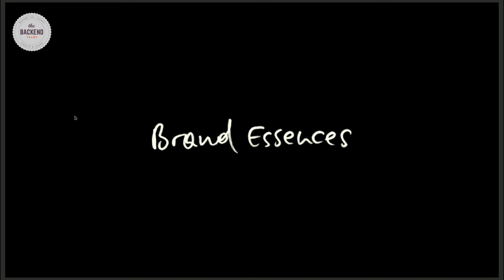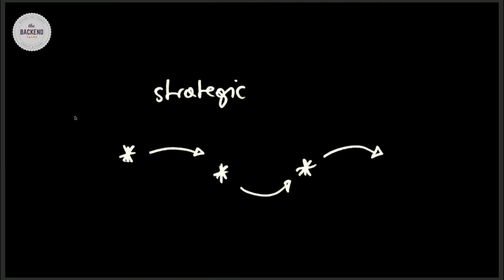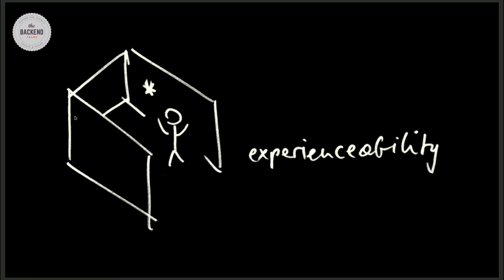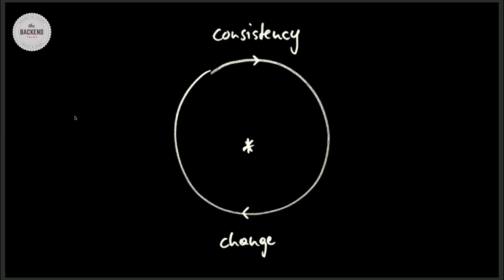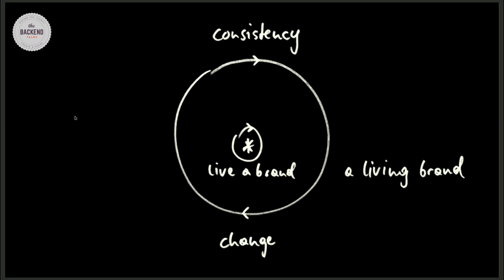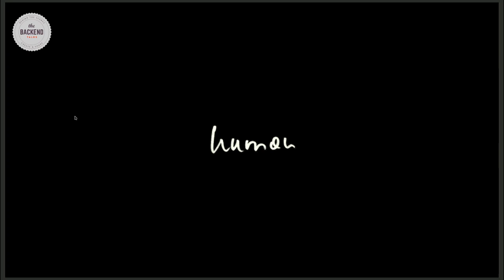The BACKEND Talks mit Emanuel Jochum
Emanuel Jochum, unser 1. Speaker für The BACKEND Talks | November 2018.
Emanuel´s Talk-Thema:
"Brand = Experience X Design
Why brands are living organisms